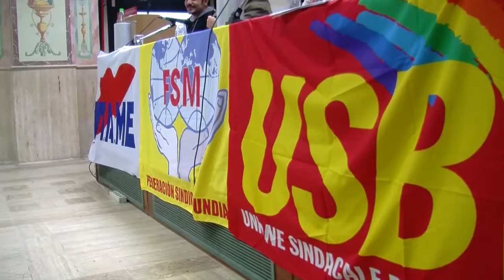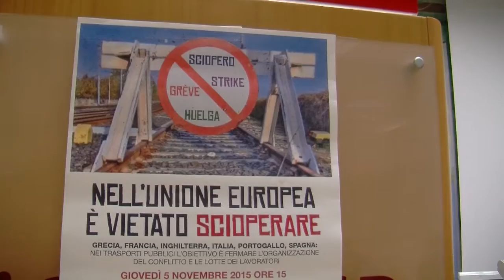USB - Vietato scioperare (in Europa)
"L’aggressione ai diritti dei lavoratori e allo stato sociale, in atto in tutta l’Unione Europea - si legge in un comunicato Usb - sta passando anche attraverso l’attacco allo strumento con il quale quei diritti e quello stato sociale sono stati conquistati: l’esercizio del diritto di sciopero. I lavoratori e le organizzazioni sindacali dei trasporti sono uno dei principali obiettivi per minare questo diritto, anche perché quello dei trasporti è il settore dove con maggiore ferocia si dispiegano gli effetti delle privatizzazioni, delle liberalizzazioni e degli appalti".

Partendo dal recente ed eclatante caso della Gran Bretagna, nei paesi UE sono in progressiva estensione provvedimenti di legge che riducono drasticamente, se non cancellano, gli spazi per l’esigibilità dello sciopero, nei trasporti oltre che in tutti i servizi pubblici. Provvedimenti di legge che l’Unione Europea vorrebbe tradurre in direttive per imporne l’applicazione in tutti gli Stati Membri.

In Italia, dal 1990 in poi, sono stati approvati successivi provvedimenti di legge che hanno ridotto sempre di più l’esercizio del diritto di sciopero, fino ad arrivare alla situazione attuale dove, nei fatti, è quasi impossibile scioperare. Ma evidentemente questo non basta a chi vuole a fermare le lotte dei lavoratori e l’organizzazione del conflitto: la Commissione Lavoro del Senato si appresta a discutere tre proposte di legge che prevedono il trasferimento della titolarità del diritto di sciopero dal singolo cittadino/lavoratore alle Organizzazioni Sindacali, violando uno dei principi basilari della nostra Costituzione.

Il dibattito pubblico, organizzato dall’USB con gli esponenti tra i principali sindacati dei trasporti europei, intende discutere insieme "come costruire un fronte comune per fermare questa aggressione e per rilanciare in tutta Europa le lotte per la difesa dei trasporti e dell’occupazione".
Al dibattito parteciperanno esponenti dei sindacati Trasporti della CGT (Francia), della RMT (Gran Bretagna), del PA.ME (Grecia), e dell’USB (Italia).